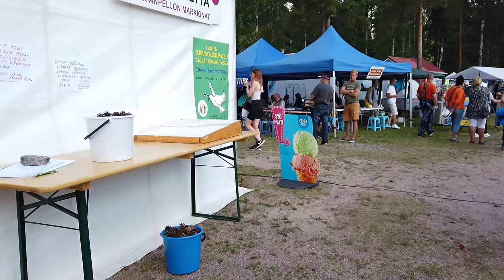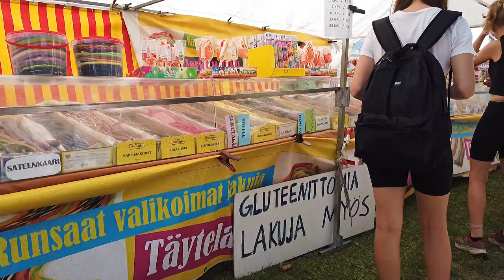Anjanpellon Markkinat Asikkala 2024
Anjanpellon Markkinat oli Asikkalassa Vääksyssä 9.8.2024